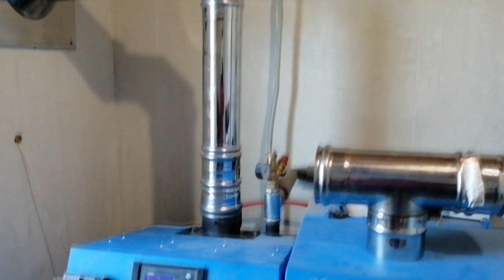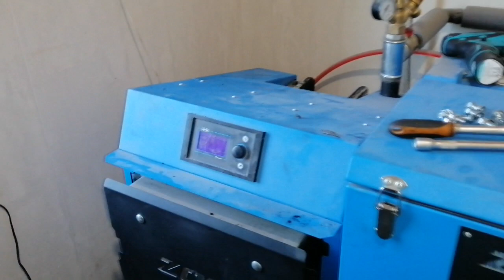99. Переделываю дымоход.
К сожалению начальный вариант не позволил делать чистку начального участка дымохода. Поэтому его пришлось переделать.